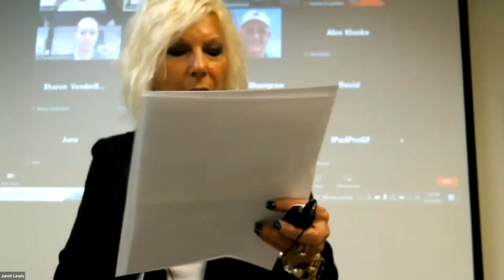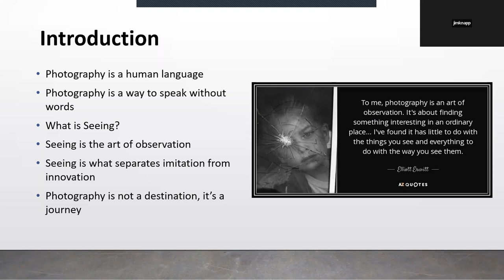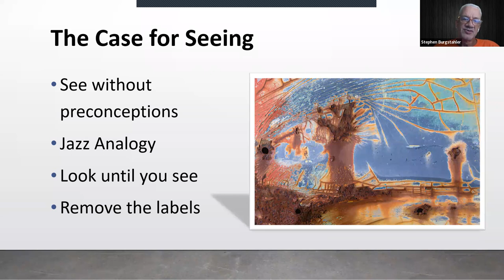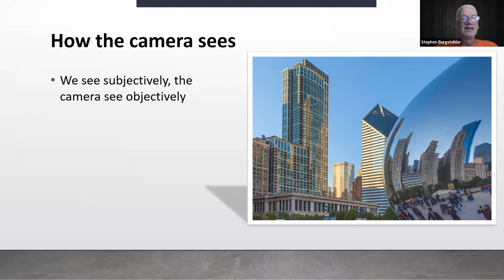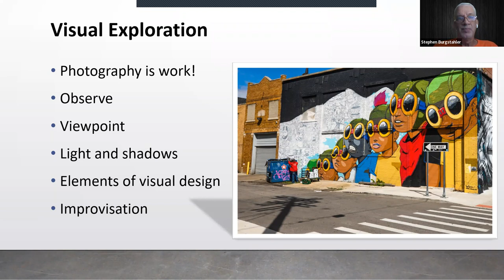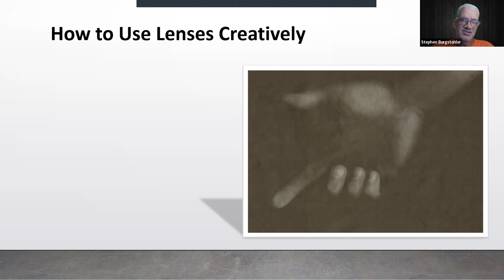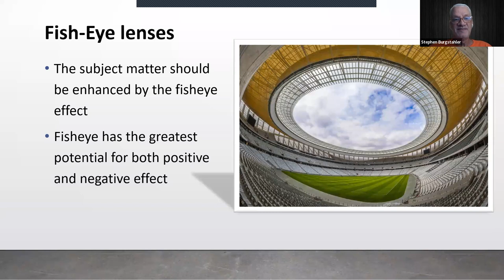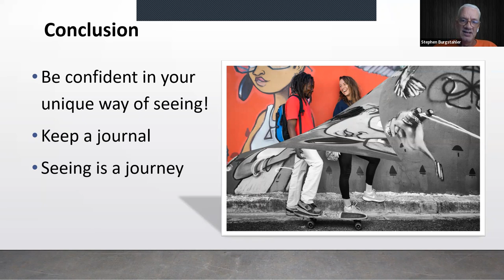GRCC June 15, 2022 Club Mtg - The Art of Seeing in Photography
Grand Rapids Camera Club June 15, 2022 program titled
The Art of Seeing in Photography: Learning to See Creatively
Presented by Stephen Burgstahler (APSSA, DPSSA, EFIAP, QPSA)

“To see we must forget the name of the thing we are looking at.” ― Claude Monet
Looking is not the same as seeing. We are all unique, we see the world in different ways. Photography is a medium for visual communication, a universal language that transcends spoken languages. Photography is a human language.  Learning to See and use our cameras to express our way of seeing is a characteristic of great photographers throughout history.

Originally from Grand Rapids, Stephen Burgstahler is currently based in Cape Town, South Africa. His work has received numerous awards in international and national exhibitions including 2nd Runner-Up in the 2021 Marike Bruwer Award for Visual Art and has been exhibited by FIAP at a United Arab Emirates exhibition. He has also been published in several magazines and newsletters. Stephen is the originator/host of the Creative Journey photography community: “Creative Journey is a community of like-minded photographers exploring individual expression and voice through collaboration, activities and events.” More information may be found at: CreativeCastlePhotography.com
Stephen refuses to put photography in a box. The camera is his tool for creative expression. Speak without words.